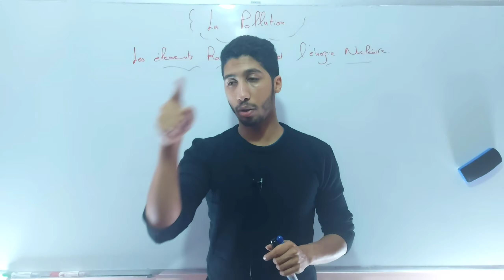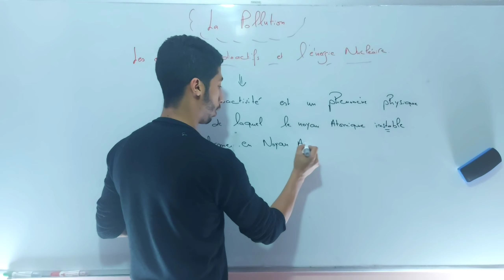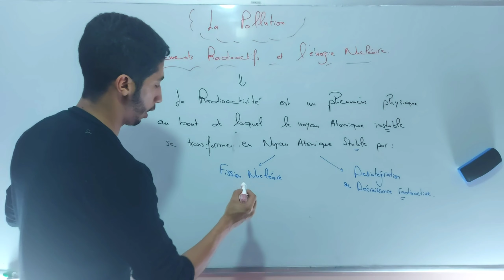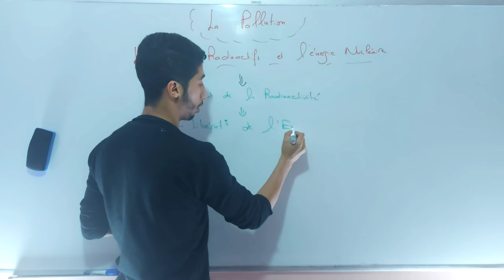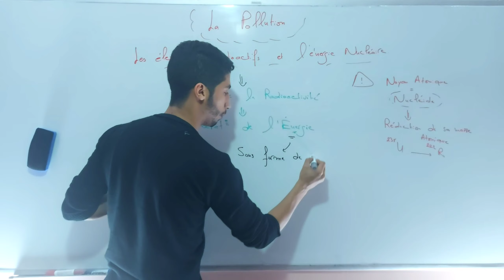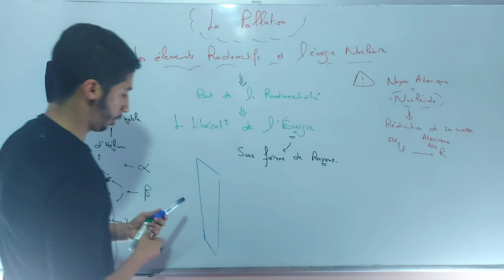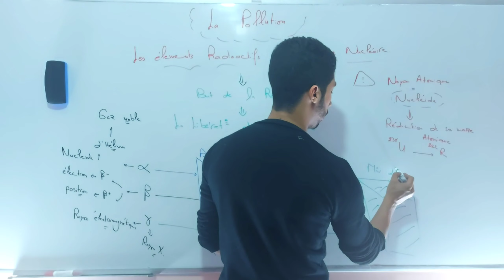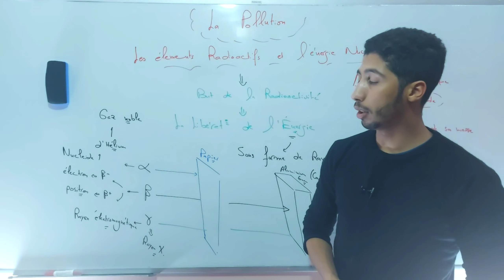2BAC Cours de la Pollution (Les élements Radioacrives et l'énergie nucléaire) Partie 2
Casablanca
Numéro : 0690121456